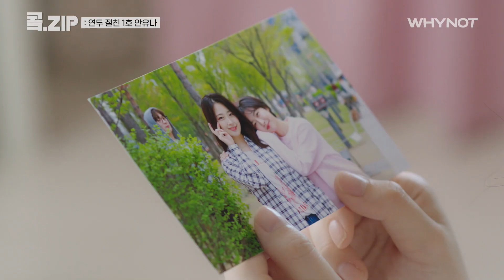우영우 쩔친 동그라미 주현영 모음.zip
힘드세요? 심심하세요? 와다닷에 털어놔주세요 ⚠️A.I아님⚠️사람임